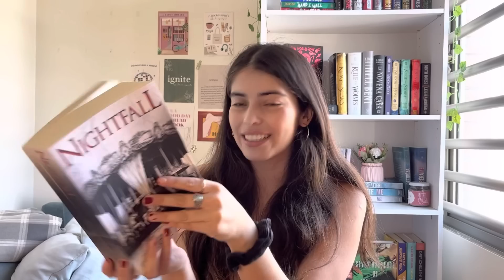libros que tengo MIEDO de leer (¿debería leerlos?)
ME DA PANICO! cual debería leer primero?